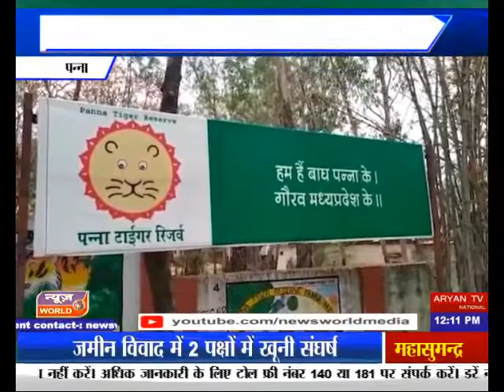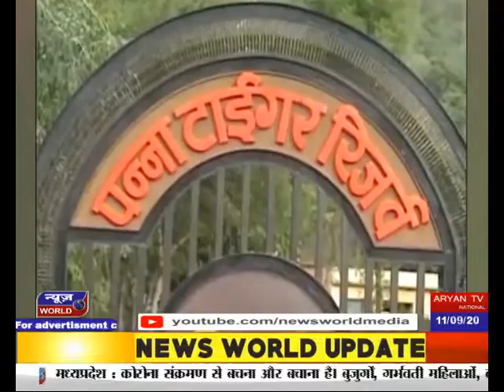फिर सुर्खियों में पन्ना टाईगर रिजर्व panna madhya Pradesh newsworld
Panna Tiger Reserve Panna Madhya Pradesh Again In The Limelight News World Channel Hindi Samachar India video breaking Viral Video Latest News Channel फिर सुर्खियों में पन्ना टाईगर रिजर्व panna madhya Pradesh

फिर सुर्खियों में पन्ना टाईगर रिजर्व
5 बाघों की संदेहास्पद मौत का मामला
मामले में सीबीआई जांच की मांग तेज
सीएम और वनमंत्री के नाम आवेदन

पन्ना टाईगर रिजर्व इन दिनो फिर सुर्खियों में बना हुआ है...पिछले 9 माह में पन्ना टाईर रिजर्व में लगभग 5 बाघो की, संदेहास्पद तरीके से हुई मौतो के चलते, अब सीबीआई जांच की मांग तेज हो गई है ,इसी मुहिम में अब, राज परिवार की सदस्य, महारानी जीतेश्वरी देवी भी आ गई है. महारानी जीतेश्वरी जूदेवी ने देश के प्रधानमंत्री और वनमंत्री के नाम कलेक्टर पन्ना को..शिकायती आवेदन पत्र सौंप कर ,बाघों की मौत के मामले में सीबीआई जांच कर दोषियों पर कार्रवाई की मांग की है.